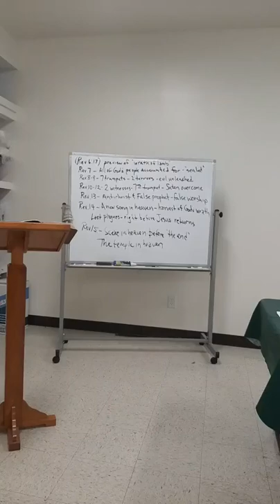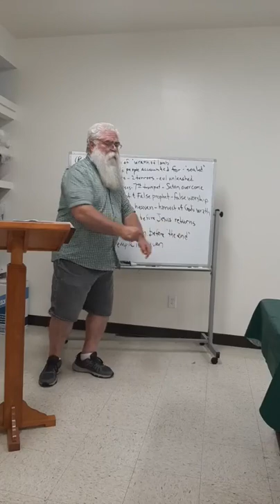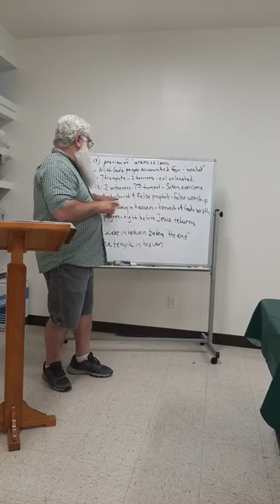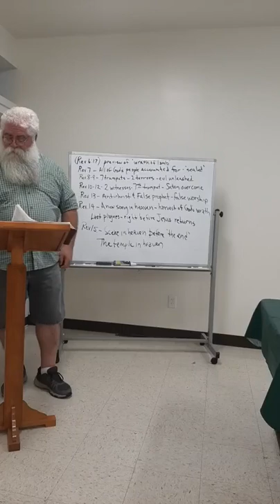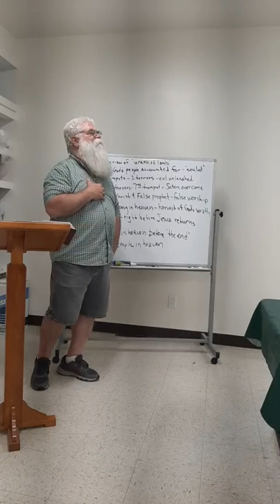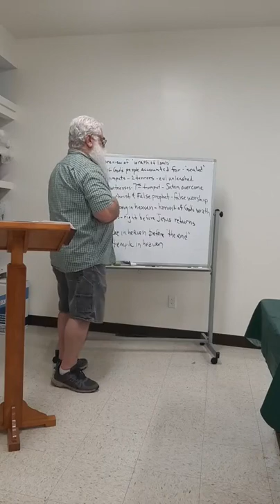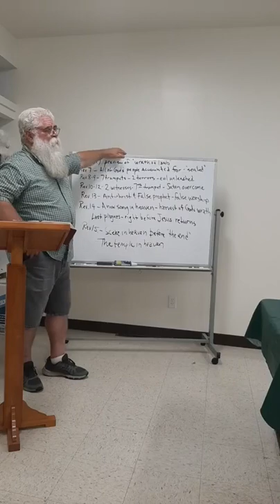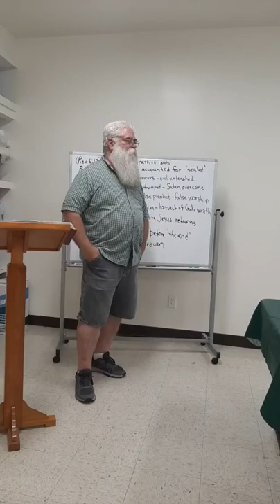May 22 2022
Cumberland Community Church - 12900 Bedford Road NE, Cumberland MD 21502

Bible Study Series: De-bunking Doomsday Myths

Meeting you where you are...Helping you find your potential in Christ.
We invite you to join us on Sunday mornings at 10:00am EST.

CCLI: 2462028
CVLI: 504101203